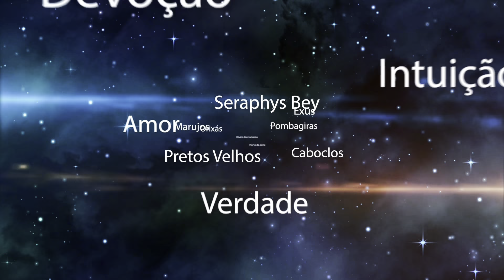PREPARE-SE! CHUVAS CÓSMICAS E IMPACTOS NO SEU ORGANISMO (TRATAMENTO DA SEMANA)